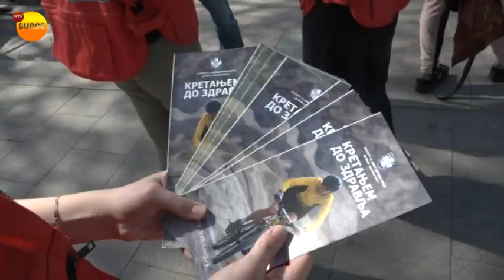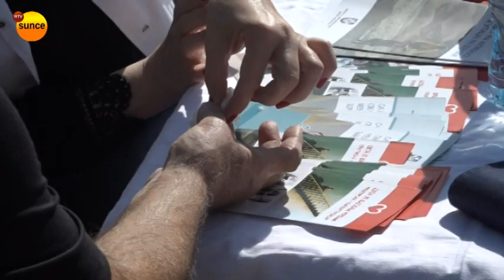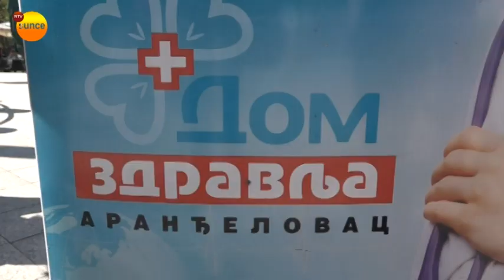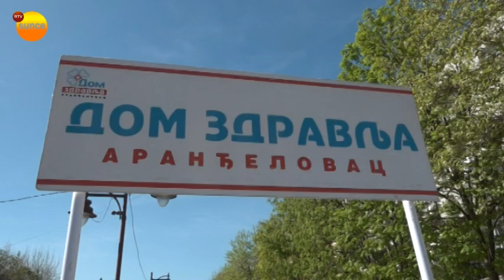U susret Svetskom danu zdravlja pregledi sugrađana na gradskom trgu